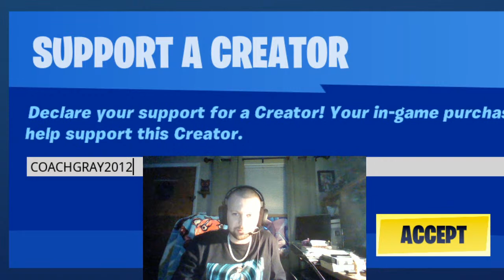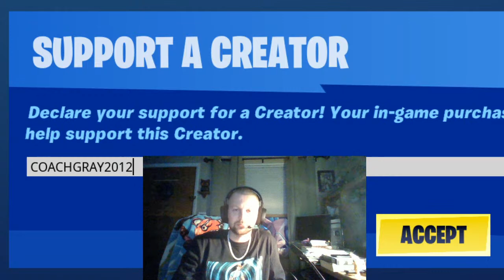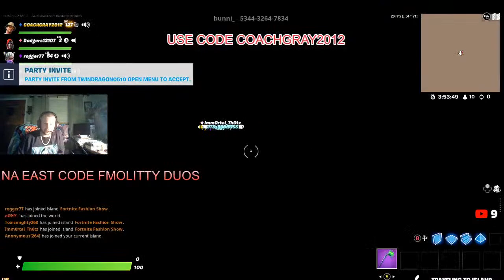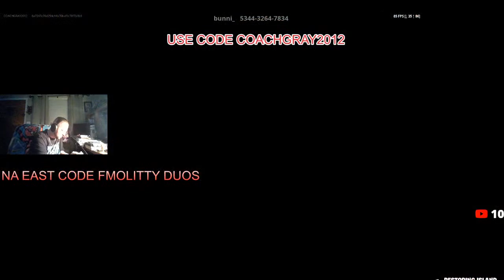GIVE AWAYS & ED BASSMASTER IS DPFAN